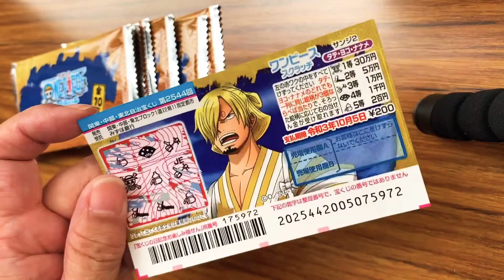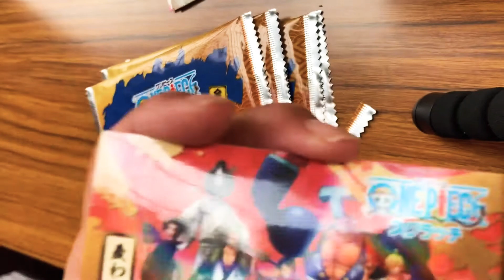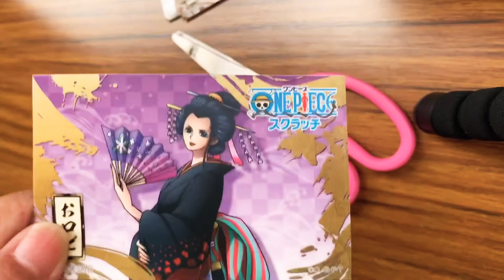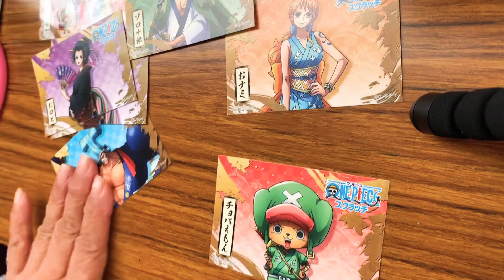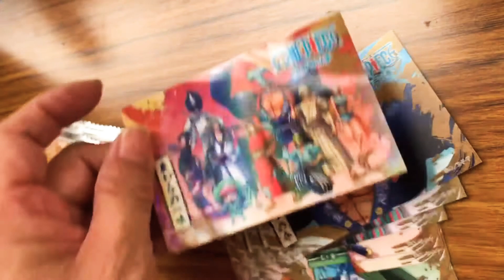【開封動画】ワンピーススクラッチくじについてくるステッカー開封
９月のイベントでちょっと時間があったので
タバコ屋さんでスクラッチくじ買ってみました。
限定で「ワンピース」絵柄があり、
おまけにステッカーがついているというので、
せっかく買ったので開封動画撮ってみました

筆文字以外にも海外の景色動画もアップしております

実際にお教室やオンラインレッスンもやっております

コメント書いていただいたり、
とっても励みになりますので、よろしくお願いします